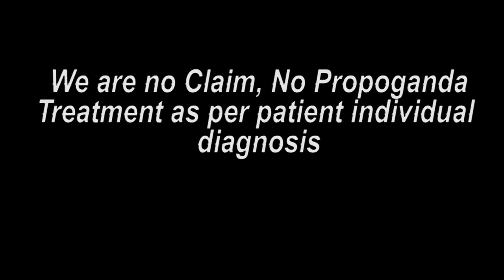बिहार पेशंट ट्रीटमेंट के बाद की ख़ुशी || Praveen Surana || Deaf Cure Center || Ahmedabad